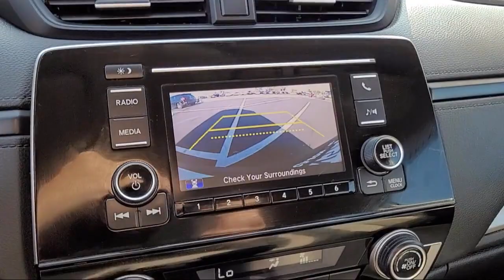2018 Honda CR-V LX San Diego El Cajon Chula Vista Mission Valley Santee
2018 Honda CR-V LX Stock Number: M01302A Vin:2HKRW5H39JH421995.